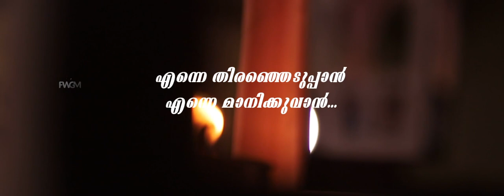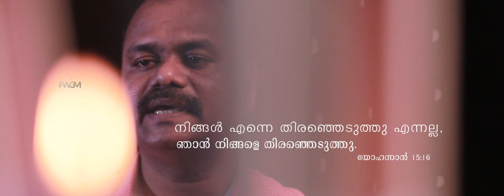ENNE THIRANJEDUPPAN OFFICIAL/PR.BABU CHERIAN PRESENTS/FWGM/NEW CHRISTIAN DEVOTIONAL SONG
ENNE THIRANJEDUPPAN OFFICIAL/PR.BABU CHERIAN/FWGM/CHRISTIAN DEVOTIONAL SONG
LYRICS & MUSIC :PR,BABU CHERIAN
VOCAL & ORCHASTRA :JOJI KOTTAYAM
CO-ORDINATION :REJU PHILIPOSE
CAMERA :SHYAM VISUAL MEDIA
EDIT :JOBIN MATHEW {MOVIE DESIGNS}
DIRECTION :JINU MANGATTU
THANKS :TEAM FINAL WORD GOSPEL MINISTRY

എന്നെ തിരഞ്ഞെടുപ്പാൻ എന്നെ മാനിക്കുവാൻ
എന്നിൽ എന്തു നീ കണ്ട് യേശുവേ
ഒരു യോഗ്യതയും പറയാനില്ലയേ
ക്യപയൊന്നുമാത്രം യേശുവേ

ഗദ് സമനയിലെ അതിവേദനയും
എന്നെ ഓർത്തു സഹിച്ചു വല്ലോ
അതിധാരുണമാം കാൽവരി മലയും

എനിക്കായ് മരിപ്പാൻ എനിക്കായ് സഹിപ്പാൻ
ഒരു മാന്യതയും പറയാൻ ഇല്ലയേ
ദയ ഒന്നു മാത്രം യേശുവേ

അങ്ങേ സേവിക്കുവാൻ
അങ്ങേ സാക്ഷിക്കുവാൻ
എന്നിൽ യോഗ്യത തെല്ലുമില്ലേ
ക്യപയാൽ ക്യപയാൽ ക്യപയാൽ ക്യപയാൽ
ക്യപ ഒന്നു മാത്രം യേശുവേ

ഇന്നീ പാർത്തലത്തിൽ
അങ്ങേ സേവിക്കുമ്പോൾ
എൻ്റെ പ്രത്യാശ ഒന്നു മാത്രം
കാഹളം കേട്ടിടും കാഹളം കേട്ടിടും
കാന്തൻ വന്നിടാൻ നേരമായ്